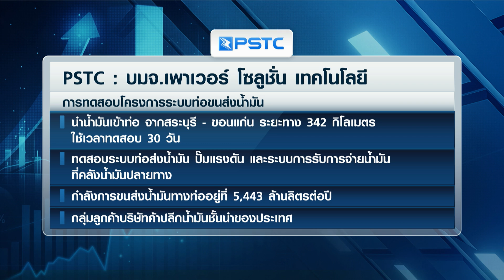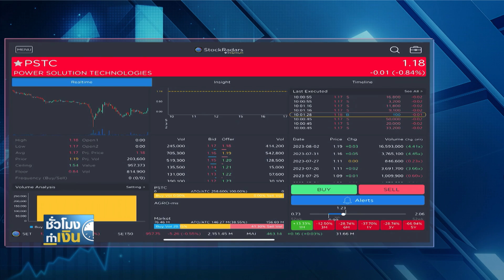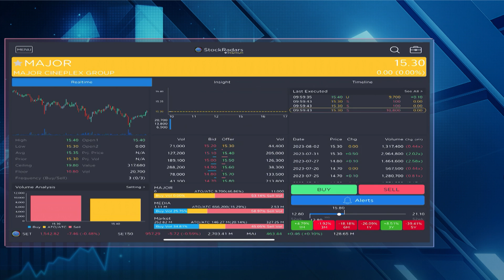AAV ลดสัดส่วนบินจีน ดึงอินเดียทดแทน I TNN ชั่วโมงทำเงิน I 03-08-66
AAV ลดสัดส่วนบินจีน ดึงอินเดียทดแทน
มาธุรกิจสายการบิน  "เอเชีย เอวิเอชั่น"  ผู้ให้บริการสายการบิน ไทยแอร์เอเชีย ที่เตรียมขยายเส้นทางบินใหม่ในภูมิภาค เช่น อินเดีย ญี่ปุ่น ปากีสถาน บังกลาเทศ เพื่อกระจายความเสี่ยง ลดสัดส่วนเส้นทางจีนลง จากบทเรียนโควิด ด้านผลประกอบการมั่นใจทิศทางเป็นบวกต่อเนื่องจากการท่องเที่ยวฟื้น
PSTC พร้อมให้บริการท่อส่งน้ำมันสายอีสาน
ความเคลื่อนไหวของบริษัทจดทะเบียน เริ่มที่ "เพาเวอร์ โซลูชั่น เทคโนโลยี" ที่มีโครงการระบบท่อขนส่งน้ำมัน เส้นทางภาคตะวันออกเฉียงเหนือ จากสระบุรีไปขอนแก่น สร้างเสร็จสมบูรณ์ ตอนนี้อยู่ระหว่างการทดสอบระบบ นำน้ำมันเข้าท่อ พร้อมเปิดให้บริการเชิงพาณิชย์ภายในสิงหาคมนี้
MAJOR ร่วมพันธมิตรทำโรงหนังหรูกัมพูชา
จากภาพเศรษฐกิจในอาเซียนที่ยังเติบโตได้ ทำให้หลายธุรกิจหันมาลงทุนในภูมิภาคนี้มากขึ้น ล่าสุด เมเจอร์ ซีนีเพล็กซ์ กรุ้ป ก็ได้จับมือ อิออน มอลล์ กัมพูชา เดินหน้าเปิดโรงหนังระดับเวิล์ดคลาสในประเทศกัมพูชาเป็นสาขาที่ 3  เพื่อเป็นอีกแรงส่งในการขับเคลื่อนเพื่อสร้างรายได้ในระยะต่อไป